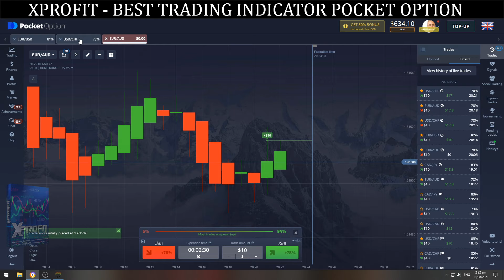XProfit Indicator Pocket Option ✅ Real Account | Live Trading | Profitable Strategy ✅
Trading XProfit with 2:30M Purchase Time
See the whole video with proper use of the indicator and live trading results

➤ See the video for more information.

 - FOR MORE STRATEGIES, TOOLS, and INDICATORS